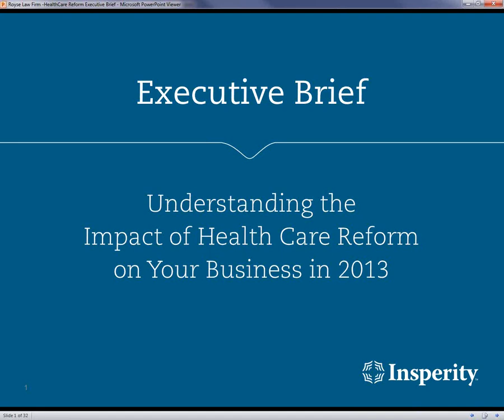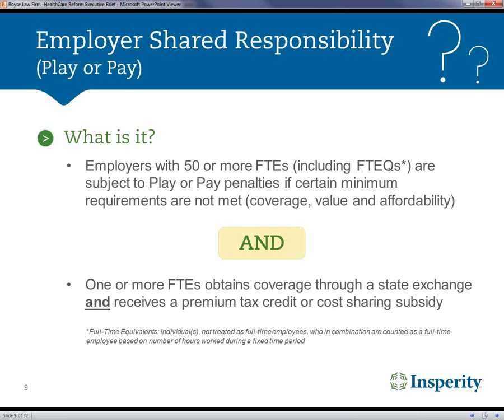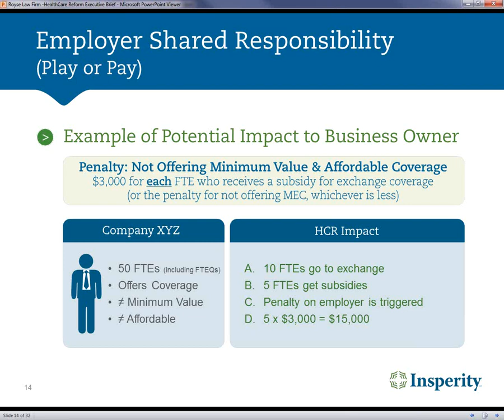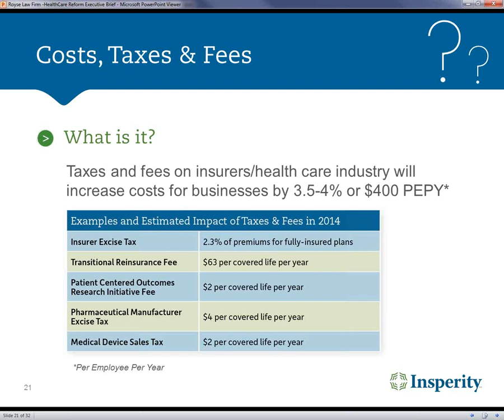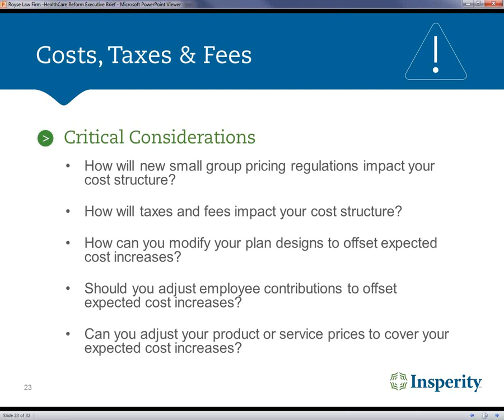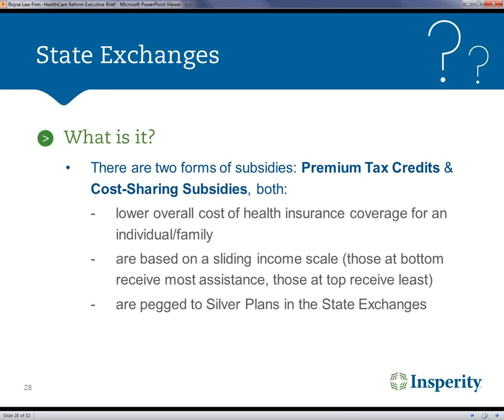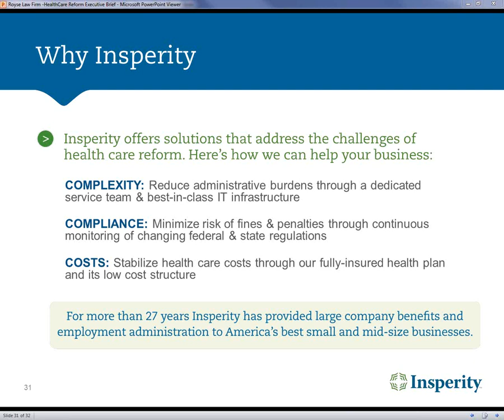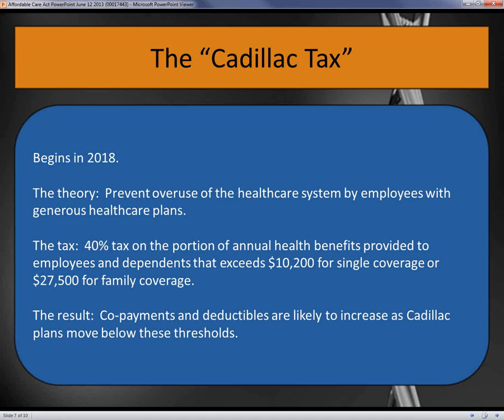2013 06 12 Healthcare Reform Webinar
Tax Attorney Roger Royse accompanied by both Jen Kokko and Jennifer Young from Insperity will discuss the Healthcare Reform and the potential impact to businesses from a compliance, cost and complexity standpoint for companies with both over 50 and under 50 full time equivalents.   Topics will include the individual Mandate, Employer Shared Responsibility(Play or Pay), Reporting and Cost, Taxes and Fees.  Presentation will give insight into what companies need to start considering today in preparation for January.